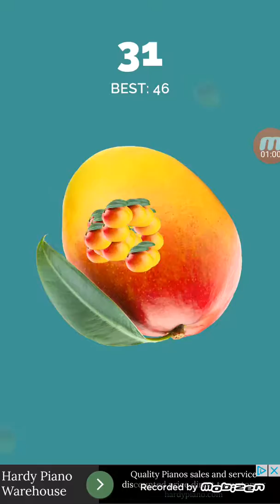Poke A Mango ep1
Not Pokemon go poke a mango